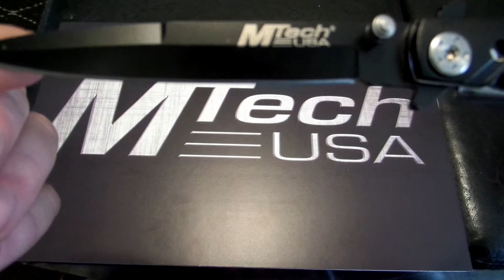MTECH MT-317 KNIFE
Just a new knife hope u like :) JUST MORE KNIVES!